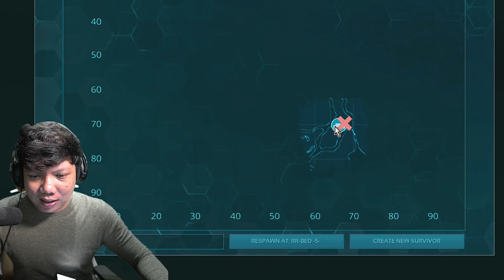SAYA GA NYANGKA ADA PENAMPAKAN ASTROCETUS | ARK SURViVAL EVOLVED INDONESiA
😘 TOP-UP Genshin? Di CodaShop Ajah

Di Episode ARK Survival kali ini, Kita bakalan melihat salah satu penampakan langka dari dino Astrocetus. Bisakah kita taming dia? kalo ada yg tau tips taming Astrocetus paling gampang, komen dibawah ya ...

Salam GamerSejati
- Ark Survival Evolved Indonesia -